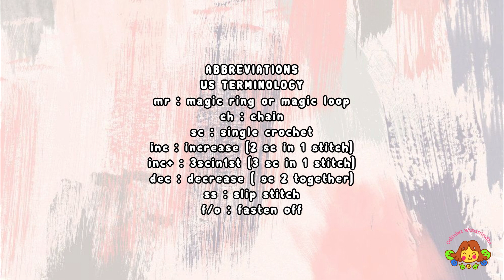BUNNY 🐇 IN CARROT 🥕 POD| PART 1 | HOW TO CROCHET | AMIGURUMI TUTORIAL